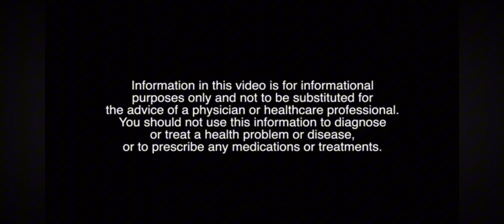HAVING TROUBLE ADHERING TO YOUR DIET?